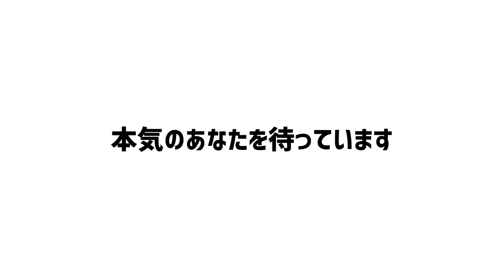万能型フェイクの"トリガーステップヘジテーション"を習得しよう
NBAスキルコーチ、ドリュー・ハンレン※による「How to Master the Trigger Step Hesitation」の動画を紹介、解説したものです。

Please check out the original clip and support their channel

※ジョエル・エンビード、ブラッドリー・ビール、ジェイソン・テイタム、ザック・ラビーン等の数々のNBAスタープレイヤーを教えている代表的なNBAスキルコーチの一人。NBA選手だけでなく、若い世代への教育も積極的に行っている。

※NBAスキルコーチによるスキルやムーブなどの解説動画はこちらから↓

▼ドリュー・ハンレン (Drew Hanlen)